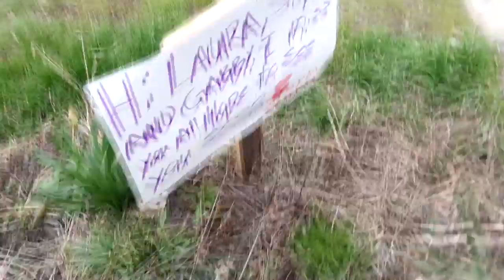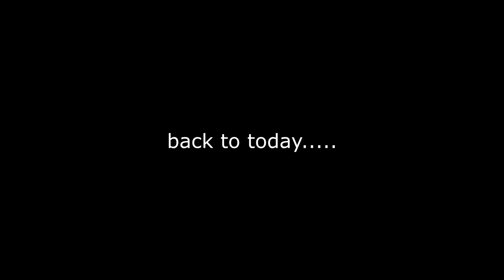IT WAS A BUCKING DAY! Day 116 (04/24/20)